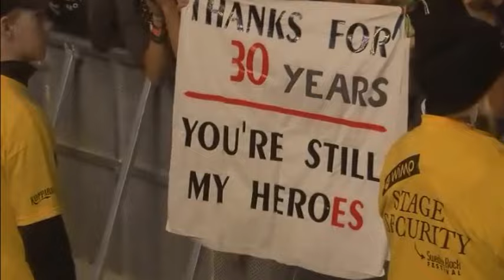EUROPE - The Final Countdown: 30th Anniversary Tribute 1986–2016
My tribute to EUROPE and their song "The Final Countdown", in celebration of the album's 30th anniversary.

AUDIO:
July 30, 2010 - Knebworth House, Knebworth, ENGLAND (Intro only)
July 29, 2015 - Hauptstrasse, Wacken, GERMANY

FOOTAGE:
May 25/26, 1986 - Solnahallen, Solna, SWEDEN
September 26, 1986 - Ishallen, Örebro, SWEDEN
October 1986 - Concordia, Bussum, NETHERLANDS
February 22/23, 1987 - Hammersmith Odeon, London, ENGLAND
April 22/23, 1987 - Wiltern Theatre, Los Angeles, UNITED STATES
February 25/26, 1990 - Quinta Vergara, Viña del Mar, CHILE
January 31, 1992 - Vorst Nationaal, Forest, BELGIUM
December 31, 1999 - Skeppsholmen, Stockholm, SWEDEN
November 15, 2004 - Carling Apollo Hammersmith, London, ENGLAND
March 19, 2005 - SK Yubileyny, Saint-Petersburg, RUSSIA
July 18, 2009 - Algarve Bikers Festival Grounds, Faro, PORTUGAL
July 30, 2010 - Knebworth House, Knebworth, ENGLAND
June 7, 2013 - Norje Havsbad, Norje, SWEDEN
March 8, 2014 - Tonhallen, Sundsvall, SWEDEN
July 19, 2014 - Vilundaparken, Upplands Väsby, SWEDEN
January 19, 2016 - RockBar Theater, San Jose, California, UNITED STATES